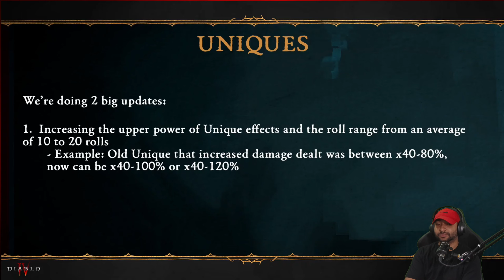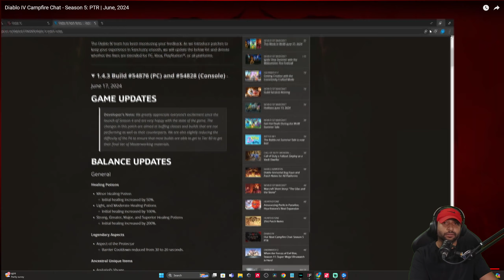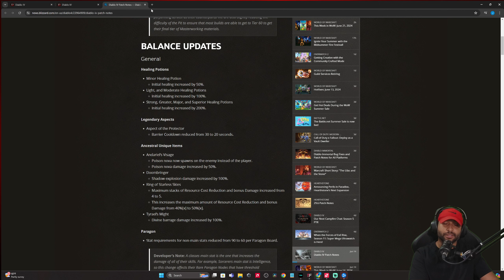Diablo4 Season 5 CampFire and PTR info